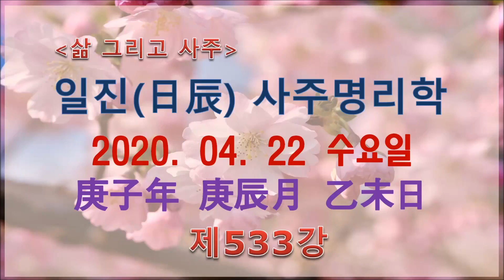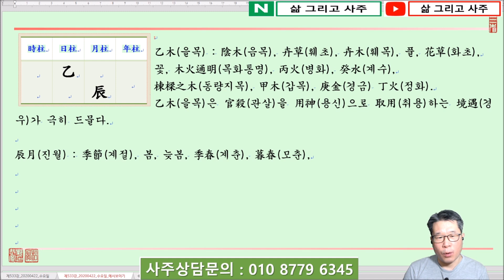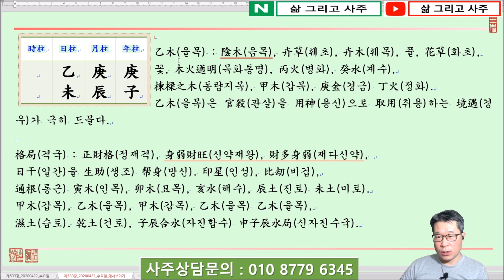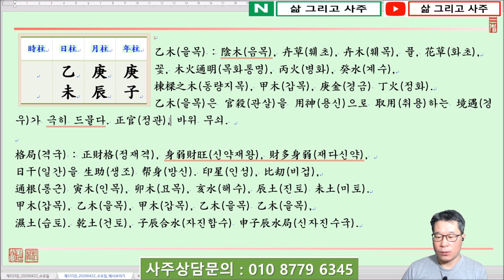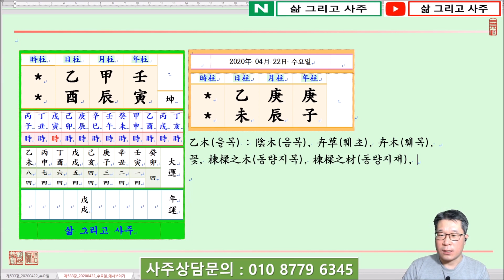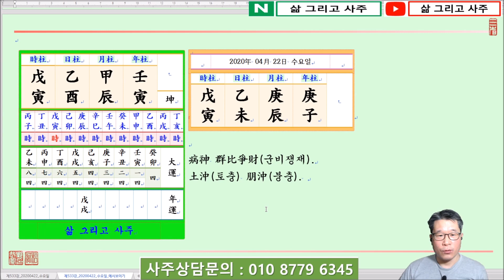[일진사주명리학출산택일]_제533강_2020년 04월 22일(경자년 경진월 을미일)_을목 진월생 을미일주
안녕하세요...

오늘은...

경자년(庚子年) 경진월(庚辰月) 을미일(乙未日)이며,

일진(日辰)은 을미(乙未)입니다.

오늘은 陰木(음목)인 乙木日干(을목일간)이 土旺節(토왕절)인 辰月(진월)에 태어났을 때 四柱(사주)보는 법에 대하여 알아봅니다.

乙木日干(을목일간)이 土旺節(토왕절)인 辰月(진월)에 태어났습니다.

四柱(사주)의 格局(격국)으로는 陰木(음목)인 乙木(을목)이 陽土(양토)인 辰土(진토)를 보아 正財格(정재격)이 되나, 위에서 言及(언급)했듯이 財多身弱(재다신약)할 수 있는 局勢(국세)가 됩니다.

이러한 중에 日支(일지)에서 未土(미토)를 보아 乙未日柱(을미일주)가 되어 財多(재다)신야한 중에 年月干(년월간)에서 正官(정관)인 庚金(경금)을 보아 財官(재관)이 旺(왕)해지게 됩니다.

이때 庚金(경금)은 正官(정관)이나 그 작용은 마치 偏官(편관)과 같아 財煞太旺(재살태왕)으로 論(논)해도 問題(문제)가 되지 않습니다.

年支(년지)에는 子水(자수)가 있어 月支(월지)의 辰(진)과 子辰合水(자진합수)하여 乙木(을목)의 뿌리를 배야하나, 四柱全般(사주전반)이 寒濕(한습)해지게 되니 陰濃濕重(음농습중)한 命式(명식)이 됩니다.

감사합니다.